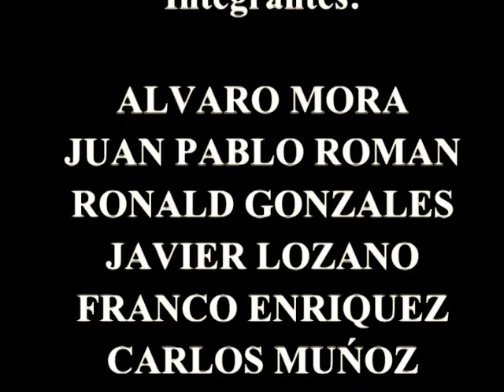grupo madera y son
el pasdo 27 de mayo 2011, se realizo un rencuentro de la agrupacion MADERA Y SON en homenaje  a un gran amigo que integro dicho grupo "Franklin Villavicencio " al cual asistieron los Musicos fundadores: Alvaro Mora,Franco Enriquez,Javier Lozano, Carlos Muñoz,Juan Pablo Roman, Ronald Gonzales. e invitados: Andres Gonzales y Daniel Muñoz.
fue un momento muy agradable compartir nuevamente con estos talentos y mirar la acogida del publico y de los amigos de ese entonces  mostrando gran aceptacion por nuestra musica , recordando los viejos temas y que a pesar del tiempo no los habiamos olvidado. un saludo muy especial a todos esos amigos que fueron parte de esta gran agrupacion musical  que por motivos de trabajo o  por estar lejos no pudieron estar con nosotros. pero la amistad siempre estara ahi.
MADERA Y SON fue una pequeña escuela donde todos debutaron sus talentos y que muchos los han desarrollado para su bien personal. exitos amigos hasta una proxima oportunidad. Carlos Muñoz